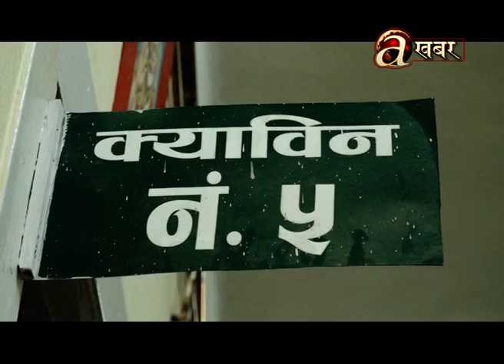निलम्बित सांसद रेशम चौधरीलाई अमानवीय व्यवहार गरेको भन्दै आलोचना